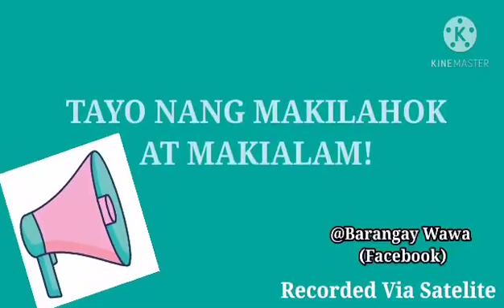December 26, 2020